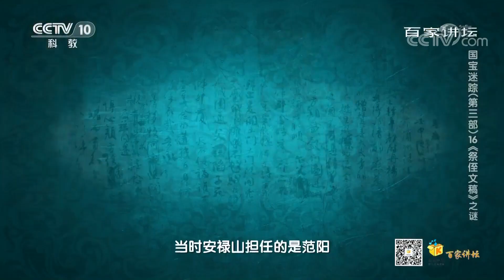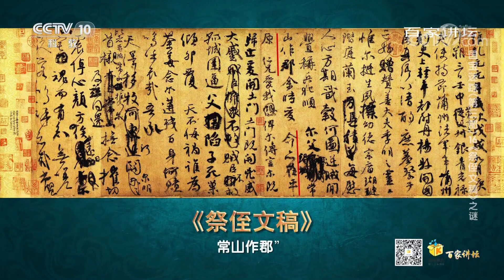[百家讲坛]安史之乱造成颜真卿侄儿惨死| CCTV百家讲坛官方频道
安史之乱造成颜真卿侄儿惨死。